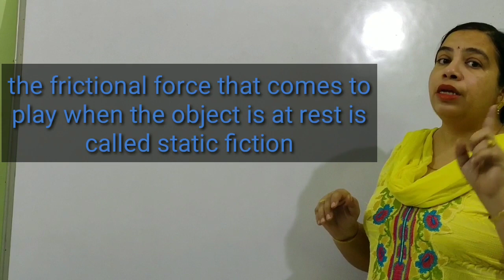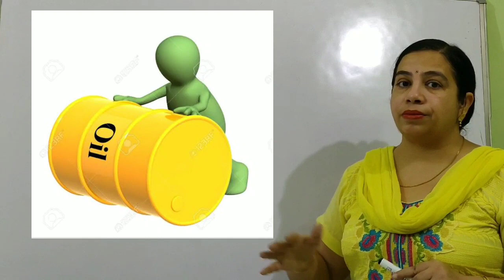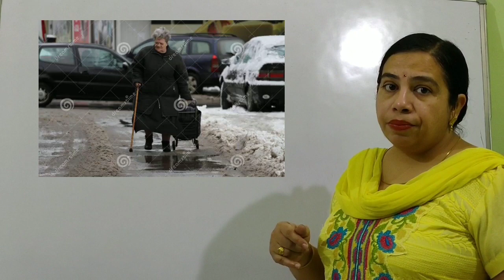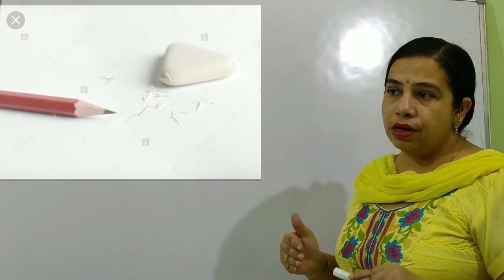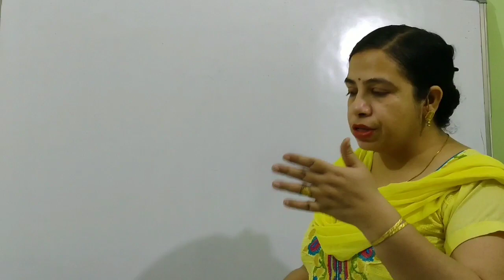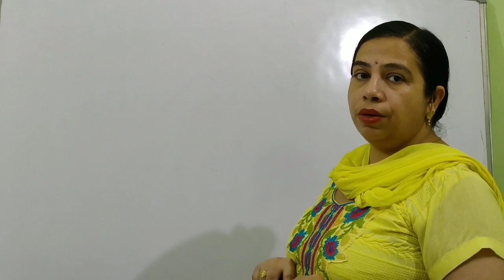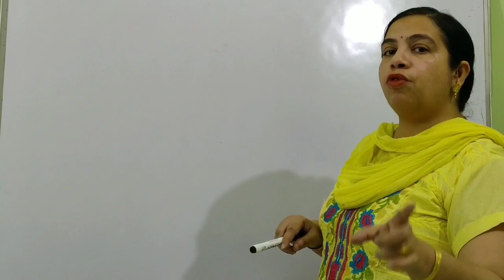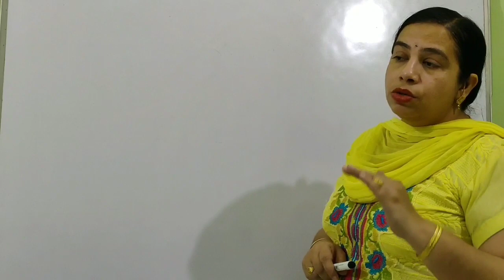Class 8Pruquest sci Ch Friction Types of friction Friction advantages and disadvantages#2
In this video you will get information about Friction
Advantages of friction
Disadvantages of Friction
Types of friction